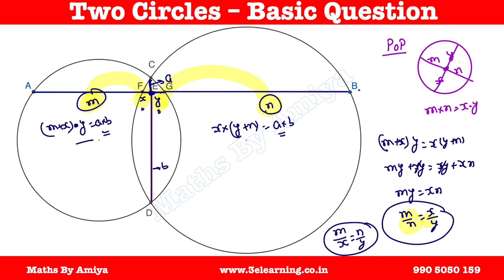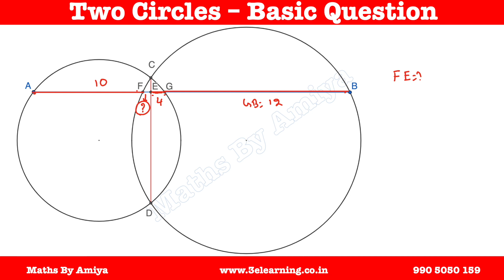Geometry Chalisa 5 | Two Circles : Common Chords | Geometry for CAT MBA Exams - Amiya